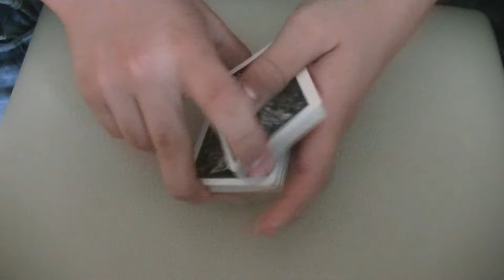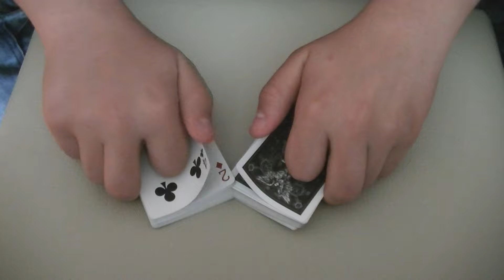"Find It" [Tutorial]